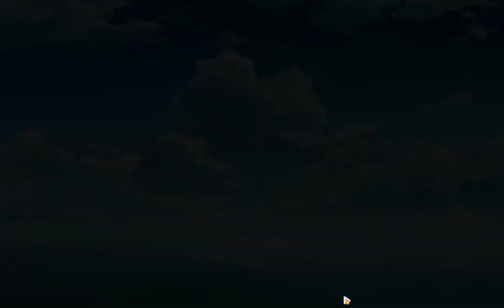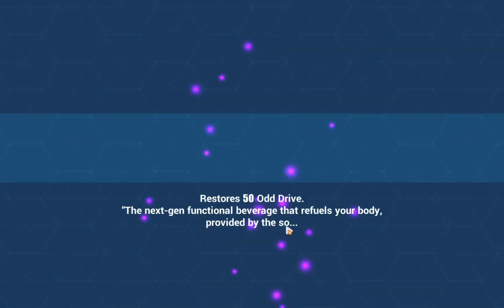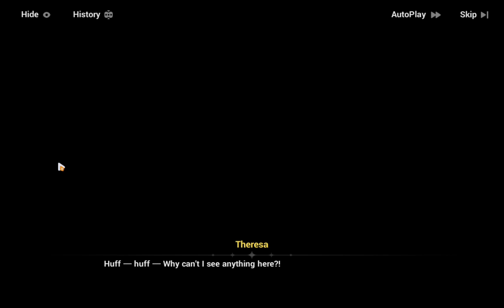Bustling Holiday Symphony pt. 1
Honkai Impact 3 Gameplay Event

Bustling Holiday event and I've been placed on the engineering side. Let's see who's more active Team Kiana vs Team Kevin.